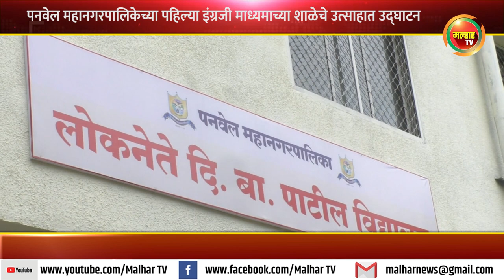महापालिकेच्या पहिल्या इंग्रजी माध्यमाच्या शाळेचे उत्साहात उद्घाटन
पनवेल ( नितिन देशमुख )  : पनवेल महानगरपालिकेच्या लोकनेते दि.बा.पाटील विद्यालयामध्ये  इंग्रजी माध्यमाच्या ज्युनिअर केजीच्या वर्गाचे उद्घाटन शनिवार (२ जुलै) ,आयुक्त गणेश देशमुख, उपमहापौर सीतामाई पाटील, सभागृह नेते परेश ठाकूर,अतिरीक्त आयुक्त तृप्ती सांडभोर,नगरसेविका दर्शना भोईर,शिक्षणाधिकारी बाबासाहेब चिमणे यांच्या उपस्थित झाले.